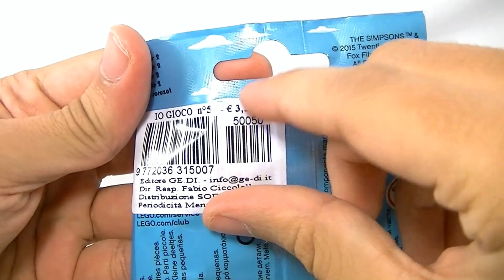Lego Simpsons Minifigures Series 2 Blind Bags Opening #9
Lego Simpsons Minifigures Series 2 Blind Bags Opening #9 Lego Simpsons Minifigures Series 2 Blind Bags Opening #9 Lego Simpsons Minifigures Series 2 Blind Bags Opening #9 Italiano

【☯】Aᴍɪᴄɪ ▼